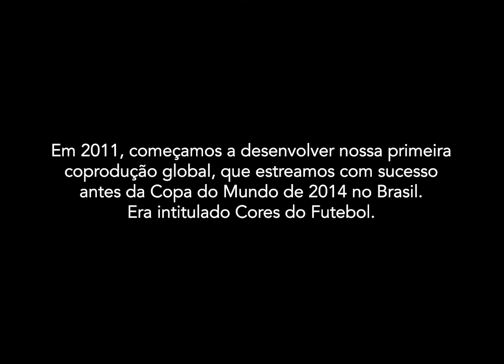Cores do Futebol - Trailer